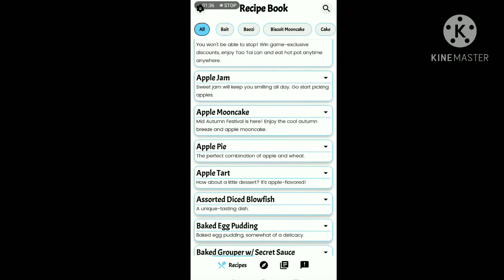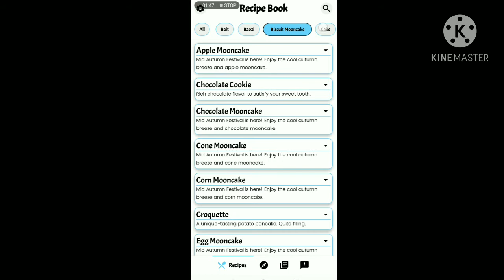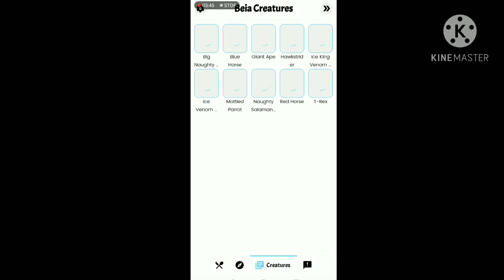UTOPIA ORIGIN | BEIA MASTER GUIDE APPS | BAHASA MALAYSIA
Terima kasih sudi hadir di chanel kecil ini🙏jangan lupa subscribe, like dan share jika info ini bermanfaat ya genk2... Sokongan dari korang amatlah aku hargai😄moga kita berjumpa di video akan datang...

Kadang aku ada live stream dekat fb so korang boleh jugak like dan follow page aku ya genk🙏